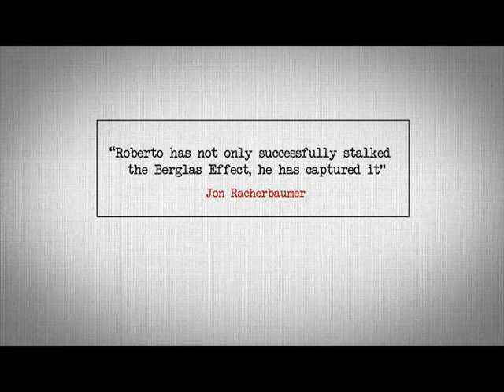EUREKA The Ultimate ACAAN by Roberto Mansilla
This Is The Ultimate ANY CARD AT ANY NUMBER

Use ordinary deck
No deck switches
No Mnemonics
The spectator shuffles themselves the card
Any card and any number can be chosen